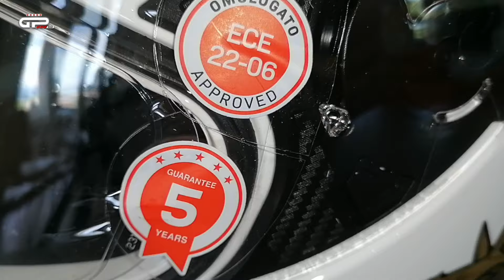PROVA Nolan N60-6 Sport: lo sportivo per tutti i giorni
►Il nuovo casco integrale dell'azienda italiana conferma comfort ed ecletticità del conosciuto modello N60-6 ma con un nuovo stile ispirato alle competizioni. In una fascia di mercato densa di proposte, è difficile chiedere di più. Prezzi da 249,99 euro

►Vuoi acquistare 'Belin, che paddock' di Carlo Pernat?

►Lettore di schede 4 in 1 SD/Micro SD/MS/CF
►Lexar Professional 1667x Scheda SD 128 GB
►Treppiede professionale
►DJI Pocket 2 Creator Combo
►NEEWER NP-FW50 Caricabatteria per Fotocamera Set Compatibile con Sony
►Sony E PZ 18-105mm f/4.0 G
►Sony Alpha ZV-E10 | Fotocamera Vlog con obiettivo intercambiabile mirrorless APS-C
►RØDE Microphones Sistema wireless a doppio canale Wireless Go II
►LONDON FAB Imbracatura Action Camera, Compatibile con GoPro
►Dispositivo di misurazione basato su GPS RaceBox 10hz per il drag e la guida su pista
►iSHOXS M1 GT, supporto a ventosa, adatto con GoPro Hero e ActionCams
►Neewer 18" LED Luce ad’Anello Bianco con Supporto d’Argento Dimmerabible 42W 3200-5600K
►RODE NT-USB Microfono USB a Condensatore Qualità da Studio con Filtro Anti-Pop
►QNAP TS-453Be NAS Mini Tower Ethernet LAN Black
►GoPro AAMIC-001 Adattatore per Microfono Pro da 3.5 mm
►SanDisk Ultra 3D SSD da 2 TB
►Boya by-wm8 pro-k2 Dual-Channel UHF Lavalier sistema microfono wireless
►RODE Videomic Pro+ Microfono per Fucile da Ripresa Premium
►GoPro Hero7
►GlocalMe C3 Router WiFi Mobile 4G LTE, Batteria 2000mAh
►Feiyu WG2X 3-Axis Wearable Waterproof Gimbal for GoPro Hero